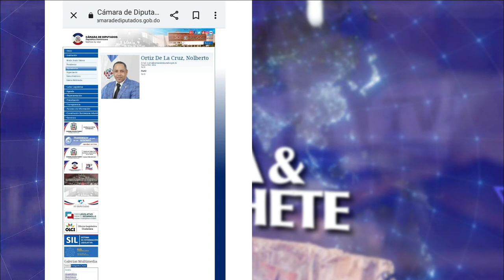Diputado ebrio anuncia que si no votan por el síndico, el presidente dijo que no habrá calles